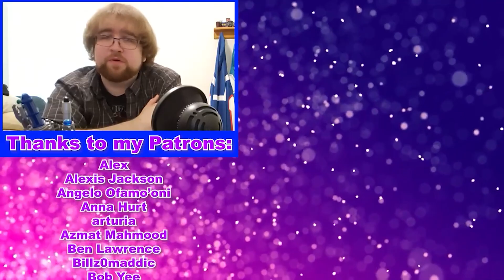Doctor Who 10x2: "Smile" | Reaction! [FULL VER.]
***This is a reupload with the reaction included. If you want to see the comments of the original video,

Alex reacts to and discusses Series 10 Episode 2 of Doctor Who: Smile!